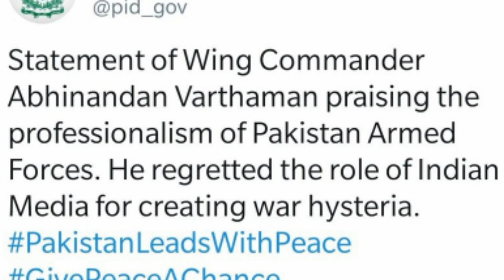Wing Commandor Abhinandan Varthaman Viral Video, Pakistan’s Cheap Stunt Has Exposed, अभिनंदन वर्तमान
Wing Commander Abhinandan Varthaman Viral Video - 18 cuts in 84 seconds. A brave Indian soldier Abhinandan forced to spew propaganda. Pakistan’s cheap stunt has exposed it again & also those who were bending over backwards to thank Imran Khan for his “gracious peace offer.”
सोशल मीडिया पर एक वीडियो वायरल हो रहा है जिसे लोग भारतीय वायु सेना के विंग कमांडर अभिनंदन के पाकिस्तान में वहां की आर्मी द्वारा अच्छे सलूक की बात की जा रही है, जानिए क्या है इसके पीछे पाकिस्तान और प्रधान मंत्री इमरान खान की मंशा |